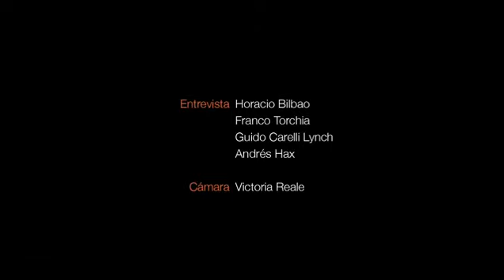Andrés Rivera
"No tenemos nada para discutir"

Decidió no ir a la Feria de Frankfurt --donde Argentina fue invitado de honor-- porque lo consideró sólo una forma de exhibicionismo. En este diálogo lúcido, uno de los últimos clásicos de la Argentina habla de todo lo que aprendió de Borges, de la toma de los colegios secundarios y de que los escritores argentinos no tienen ya tema de debate. Además, anuncia que sus próximos dos libros serán los últimos.